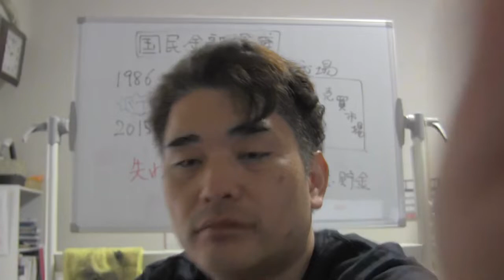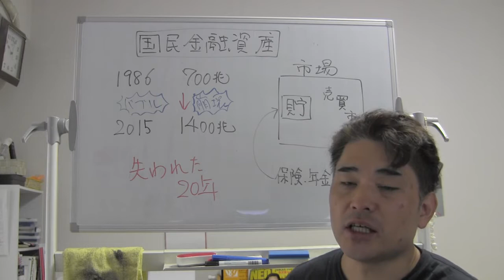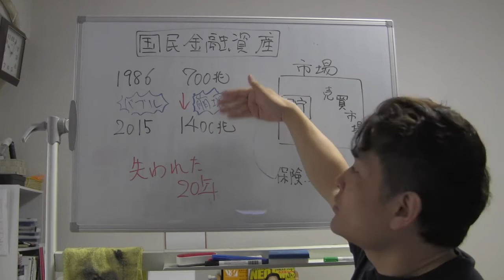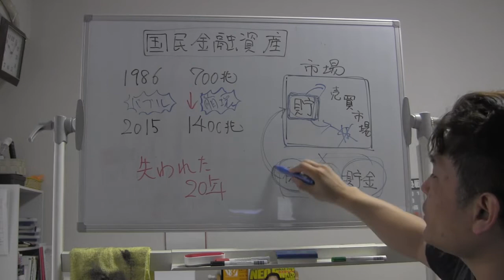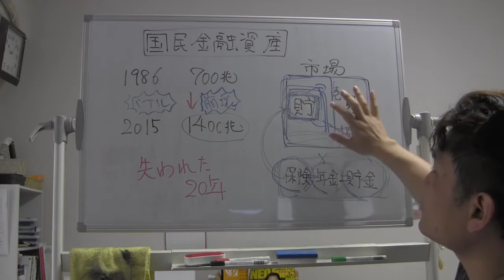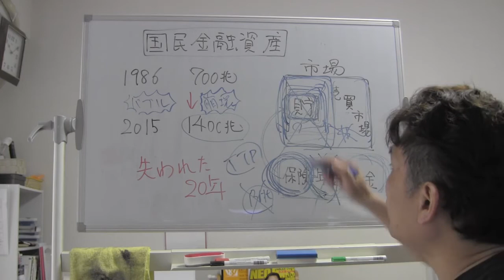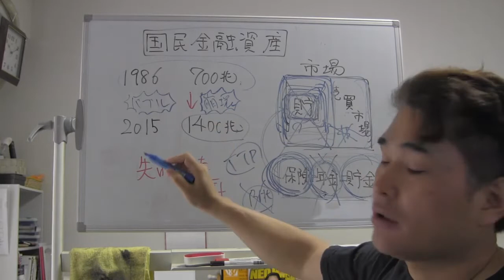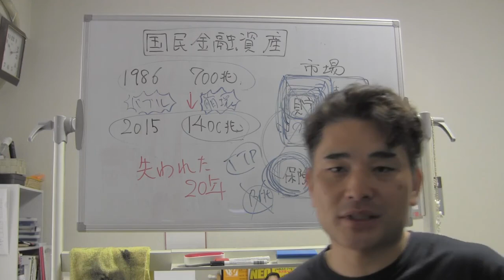【隠居の流儀】第六話：実はバブル時代よりも豊かなJAPAN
【隠居の流儀】第一話：あなたが持つべき資産とは

「件名：速稼塾（あなたのお名前）」